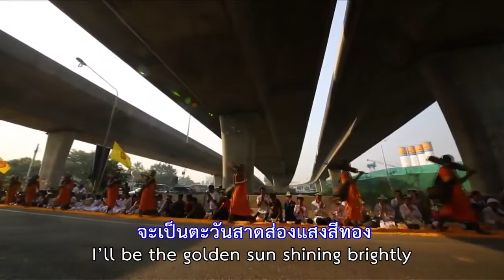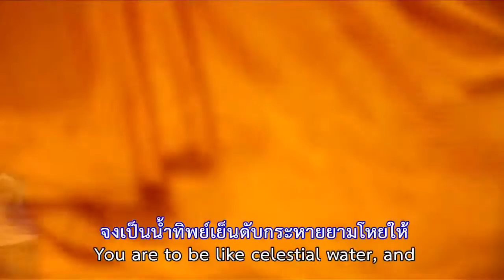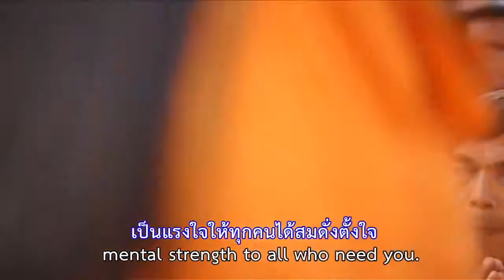เพลง รางวัลแด่คนทุ่มใจ (แผ่นดินน้ำใสใจสว่าง-กรมชลประทาน)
เพลง รางวัลแด่คนทุ่มใจ อยากเด็ดดาวดาวมอบเอาไว้ให้เธอ คนดีอย่างธอเป็นดั่งคนโลกใฝ่ฝัน แม้สวรรค์แสนไกลหรือโลกไหนก็ลือลั่น เป็นรางวัลและตำนานอันยิ่งใหญ่ จะเป็นตะวันสาดส่องแสนสีทองให้เธอเฝ้ามองอยู่กลางท้องเธอเรื่อยไป ด้วยใจใสแย้มบานดั่งตัวฉันอยู่เคียงใกล้เป็นธงชัยสู่เป้าหมายอันสูงส่งนิรันดร์ ตอน ธุดงค์ธรรมชัยเส้นทางพระผู้ปราบมาร พระมงคลเทพมุนี (สด จนฺทสโร) ปีที่ 3 วันอาทิตย์ที่ 26 มกราคม พ.ศ. 2557 (แผ่นดินน้ำใสใจสว่าง - กรมชลประทาน)